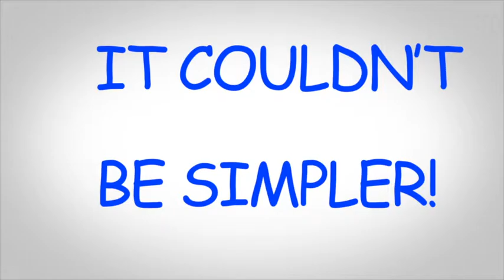Self Employed - How It Works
An animation promo explaining how Selfemployed.ie works.